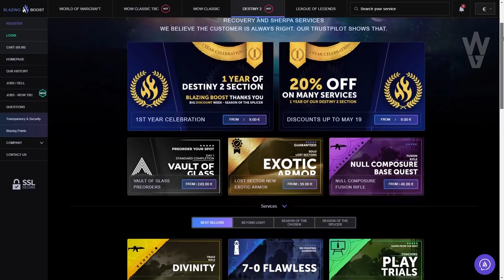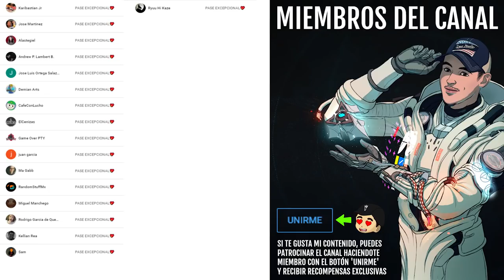DESAFÍO DEL TEMPLARIO EN MENOS DE 30 SEGUNDOS! GUÍA - Cámara de Cristal | Destiny 2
0:00 Demostración
0:37 Introducción
1:40 Cómo derrotar al Templario en menos de 30 segundos
4:54 Recomendaciones de Mods y Armas
6:00 Recomendaciones de Subclases
8:16 Modificador recomendado para causar aun más DPS
8:51 Outro

CÓMO MATAR AL TEMPLARIO EN MENOS DE 30 SEGUNDOS! (Cámara de Cristal) | Destiny 2

💠SORTEO un código DLC Edición Deluxe de Destiny 2!🔥🔥
Requisitos:
2️⃣RT este Tweet o este otro Tweet con LaTemporadaDelSimbionte
⏰Termina el 26 de Mayo
► ¡Sígueme!
• Accesorios Gaming 10% dto. Código wildgamer
► Fuentes de información mencionadas en el video:
(Ninguna)

► Comunidad de PS4: TheWildGamers
► Videos que pueden interesarte:
• CÓMO CONSEGUIR PERLA DE CRISTAL Y EL SHADER DINAMICO! TODOS LOS 12 CRISTALES DE CÁMARA! | Destiny 2
• CÁMARA DE CRISTAL! LOCALIZACIÓN DE LOS 4 COFRES! SALA SECRETA Y TRIUNFO DE LAS GORGONAS! | Destiny 2
• FECHA CROSS-PLAY! EXOTICOS GRATIS! QUITAN EL EXOTICO DE CAZADORES! INFO DÍA 1 y NOTICIAS | Destiny 2

💠MI PC:
• CPU: AMD Ryzen 7 5800X 3.8 GHz 8-Core Processor
• GPU/ Gráfica: Gigabyte GeForce RTX 3060 12 GB
• PLACA BASE: Asus ROG STRIX B550-F GAMING (WI-FI) ATX AM4
• CPU Cooler: Corsair H100i RGB PLATINUM 75 CFM
• Memoria RAM: Corsair Vengeance RGB Pro 32 GB DDR4-3200 CL16
• ALMACENAMIENTO: Samsung 970 Evo Plus 1 TB M.2-2280 NVME
• TORRE: Corsair iCUE 465X RGB ATX
• FUENTE: Corsair 850 W